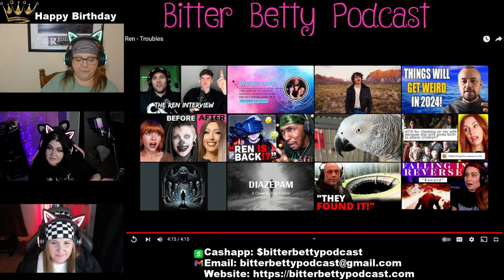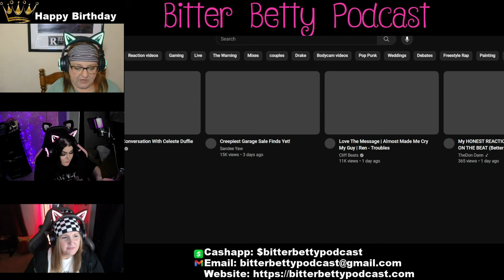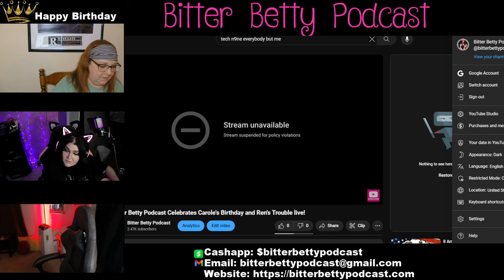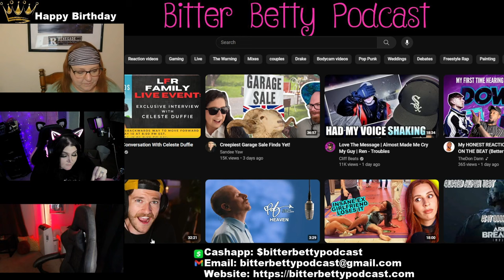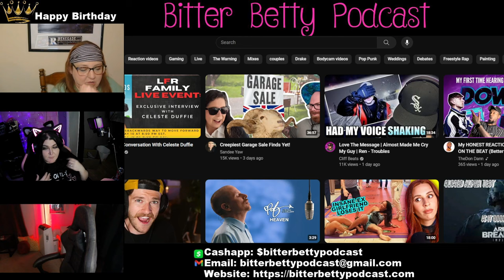Bitter Betty Podcast - Reacts to @RenMakesMusic "Troubles"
Ren's story has healed and will continue to heal and help other people. We have finished all the chapters, now let's watch him sing is beautiful heart out.